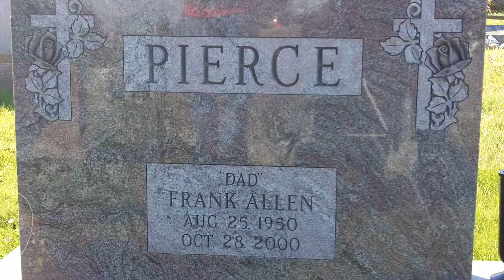Another Lonely Day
Original song dedicated to the memory of Frank Pierce